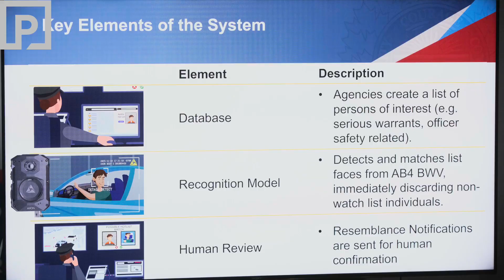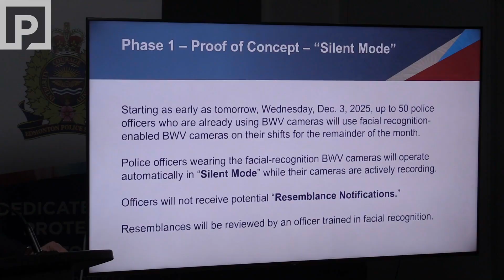Edmonton police first in world to test Axon facial recognition body worn video cameras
Edmonton Police Service (EPS) is the first in the world to test facial recognition body worn video cameras from Axon Enterprise Inc., an American company that develops weapons and technology products for law enforcement, military and civilians.